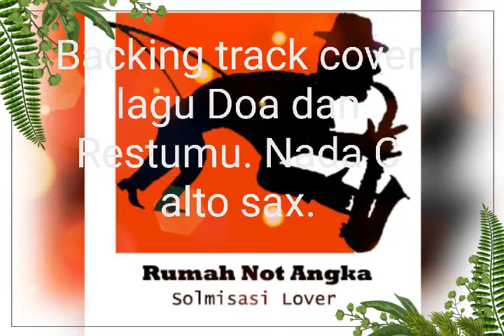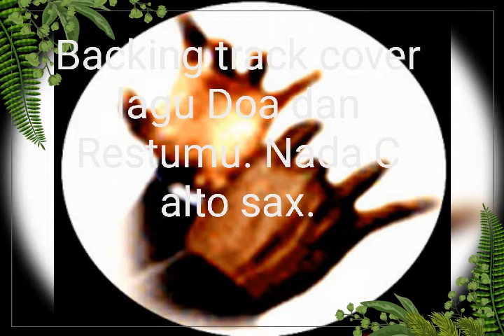SAX Karaoke without solmisasi. Doa dan Restumu. C alto. Backing track.